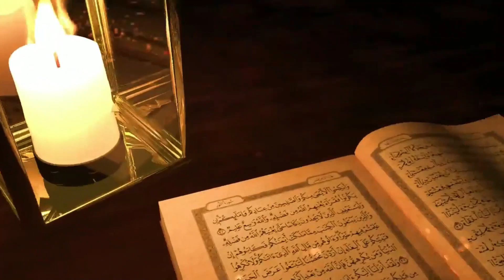ধ্বংস হয়ে যাবে আপনার সব আমল || মুসলিম ভাই ও বোনেরা এই কাজগুলি এড়িয়ে চলুন।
ধ্বংস হয়ে যাবে আপনার সব আমল । যদি এই ৭ টি কাজ করে থাকেন। তাই মুসলিম ভাই ও বোনেরা যদি আপনার কষ্টের অর্জিত আমল ধ্বংস করতে না চান তাহলে ভিডিও টি পুরো দেখুন।